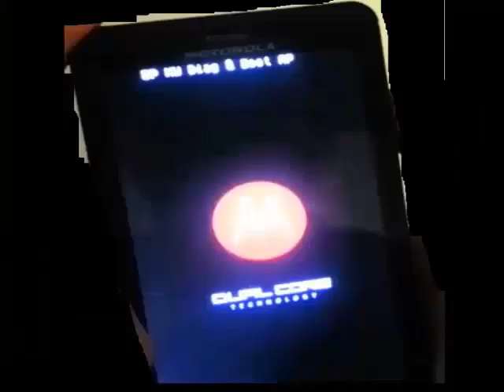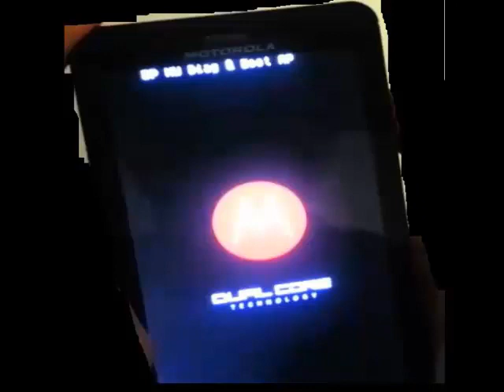modem did not power up atrix muerto